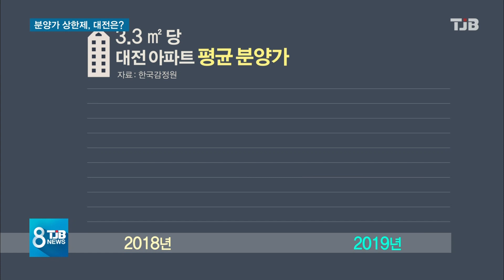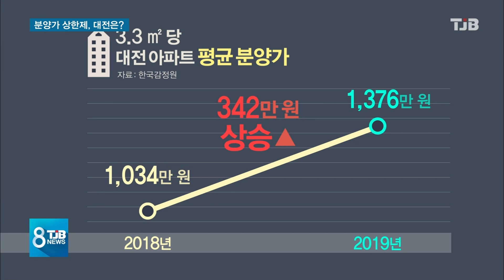[TJB뉴스]분양가 상한제.. 일단 빠졌지만 불안한 '대전'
【 앵커멘트 】

남)
정부가 투기과열지구내
분양가 상한제를
적용하기로 하면서
수도권과 세종시가
지정 요건을 갖췄습니다.

최근
분양가가 과도하게 올라
적용이 유력시됐던
대전은 일단 빠졌는데,

대전까지
추가 지정될 가능성도
열려 있습니다.

여)
어떤 형태로든
1천 5백만원대까지
오른 지역 분양가는
영향을 받을 것이란
전망입니다